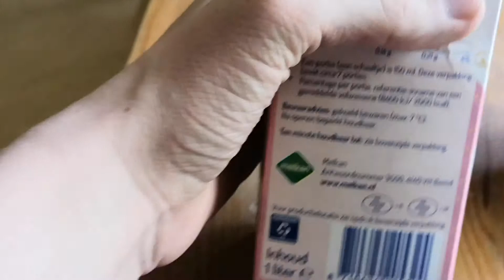PAASVLA - Vlavlog 4 - Hiddevlogs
Op 21 april 2019 wilde Hidde Pasen vieren met een lekker kroketje. Dat ging niet door. Misschien was een lekker bakje vla uiteindelijk toch beter? Dit is zijn verhaal.

Bekijk ook de subreddit, voor fans door fans!